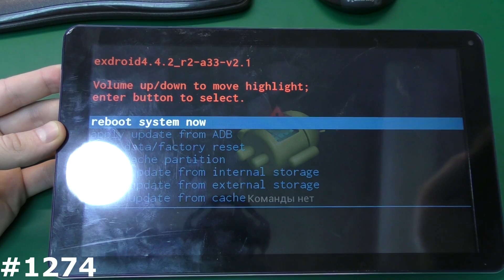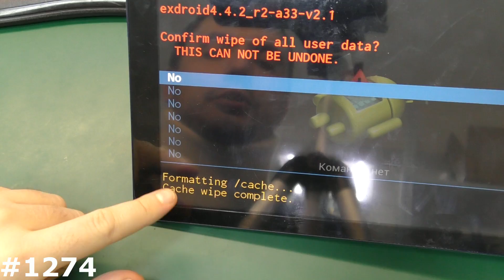Hard Reset Digma Optima 10.8 TS1008AW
Мое видео наглядно Вам покажет как самому сделать Сброс настроек Digma Optima 10.8 TS1008AW, который позволяет убрать забытый графический ключ, разблокировать Digma Optima 10.8 TS1008AW от забытого пароля, удалить вирусы, и вернуть Digma Optima 10.8 TS1008AW, к заводскому состоянию, если смартфон или планшет Digma Optima зависает на заставке. Если вам нужно снять блокировку Google на Digma Optima 10.8 TS1008AW, то посмотрите ниже есть ссылка на нужный плэйлист FRP Google. Показанный способ, как зайти в рекавери на Digma Optima 10.8 TS1008AW и сделать сброс, можно использовать на многих смартфонах и планшетах Digma Optima.
Все видео с разблокировкой FRP Google у меня здесь.
Если решение из видео Вам не помогло, посмотрите эти 2 видео:
Все способы сделать Hard Reset на любом Андроиде, Ну и попробуйте одну из следующих комбинаций
1. + и Power.
2. -  и Power
3. Включение зажать на 2-3 секунды и следом нажать минус
4. Включение зажать на 2-3 секунды и следом зажать +
5. 3 клавиши одновременно Плюс Минус и Power.
6. Если есть физическая кнопка Дом (Home): Плюс Дом и  Power.
7. Используйте специализированное ПО вашего производителя для сброса настроек: Sony Xperia™ Companion, Windows Phone Recovery Tool, Mi Suite, Samsung Smart Switch, iTunes и т. д.
ДЕЛАТЬ ВСЕ СБРОСЫ И РАЗБЛОКИРОВКИ МОЖНО ИСКЛЮЧИТЕЛЬНО НА ЛИЧНОМ АППАРАТЕ!!! РАЗБЛОКИРОВКА КРАДЕННЫХ\ НАЙДЕННЫХ АППАРАТОВ- УГОЛОВНО НАКАЗУЕМОЕ ДЕЯНИЕ!!